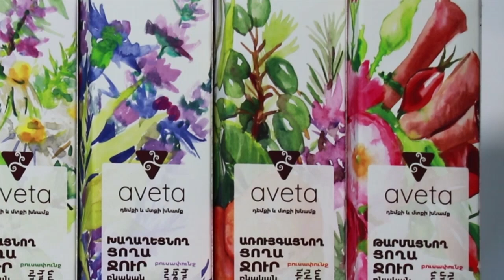Ինչպես պայքարել գերքրտնարտադրության դեմ | Դերմատոկոսմետոլոգ | Առատ քրտնարտադրություն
Գերքրտնարտադրությունը մեր կյանքի որակի վրա ազդող ամենատհաճ երևույթներից է, որը հաճախ դառնում է սթրեսի նոր չափաբաժնի պատճառ🤔 ու սահմանափակում մեր ակտիվությունը👉 խոսքը հատկապես թևատակերի շրջանի գերքրտնարտադրության մասին է, որից ձերբազատվելը պարզապես փրկություն է։
ԲարեկեցությանԼԱԲ-ի շրջանակներում Արփինե Պողոսյանն ու դերմատոկոսմետոլոգ Օվսաննա Օհանյանն անդրադարձել են այս հարցի լուծմանը։

Aveta ցողաջրերի մասին կարող եք իմանալ ավելին
այցելելով մեր օնլայն խանութ՝